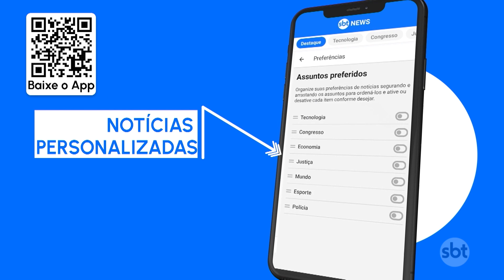Justiça decreta prisão de jovem após atropelar e matar 3 idosas em São Paulo | SBT Brasil (30/10/23)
A Justiça decretou a prisão preventiva do jovem, de 19 anos, que atropelou e matou 3 idosas que caminhavam por uma calçada de São Paulo. O rapaz vai responder por três homicídios, também uma tentativa de homicídio e embriaguez ao volante